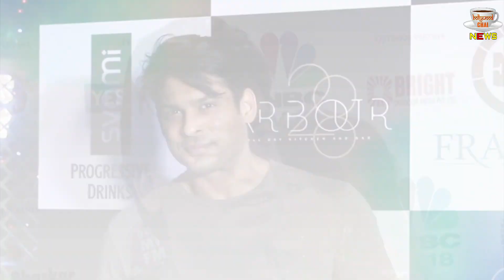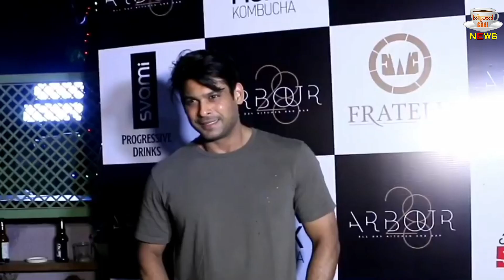Raju Shrivastav Talking About Siddharth Shukla's Kindness In His Recent Interview ! Watch Here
Raju Shrivastav On Goodness Of Siddharth Shukla | Raju Shrivastav Latest Interview

Raju Shrivastav Talking About Siddharth Shukla's Kindness In His Recent Interview ! Watch Here | Siddharth Shukla And Shehnaaz Gill All Latest News And Updates

Editor :-Shadik